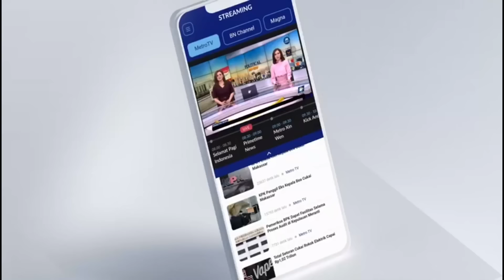Menengok Cara Pengolahan Sampah Plastik Canggih di Swedia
MetroTV, Deru mesin memekakkan telinga saat ban berjalan membawa 40 ton sampah plastik tercampur per jam melalui bagian dalam fasilitas ini.
Secara bertahap - seperti pembungkus coklat, kantong plastik, wadah yoghurt atau polistiren putih - dikembangkan di kompleks seluas 60.000 meter persegi, dipecah dan dipisahkan berdasarkan ukuran dan disortir dalam proses yang sepenuhnya otomatis menggunakan kamera inframerah.